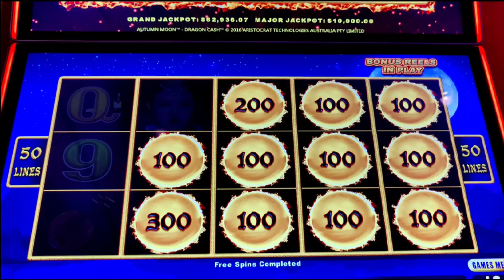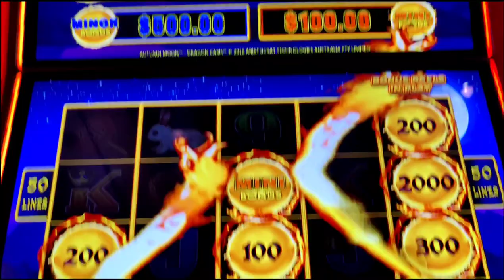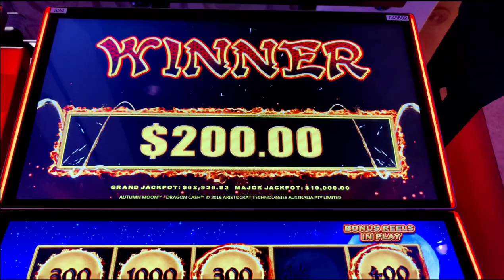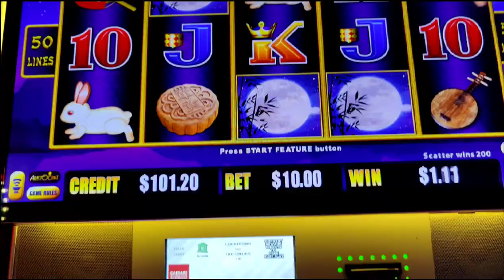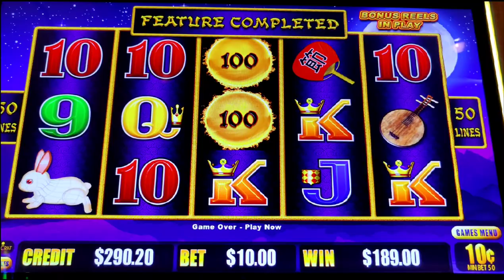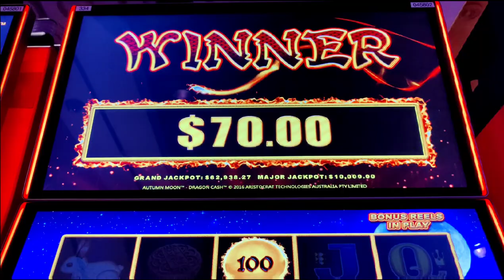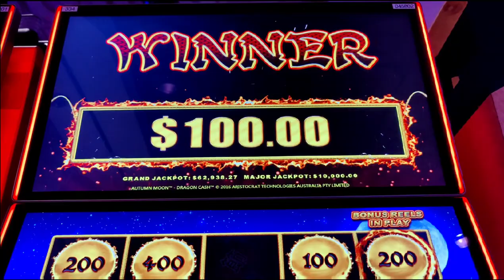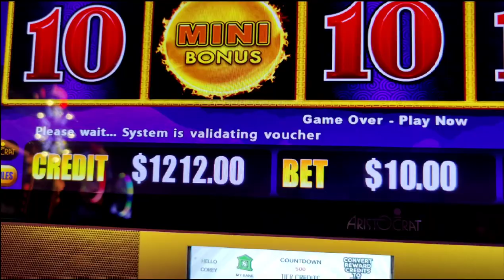$10 Bets Can't Lose! High Limit Dragon Cash Autumn Moon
A great run of bonuses betting $10 on high limit Dragon Cash Autumn Moon.   @caesarspalace